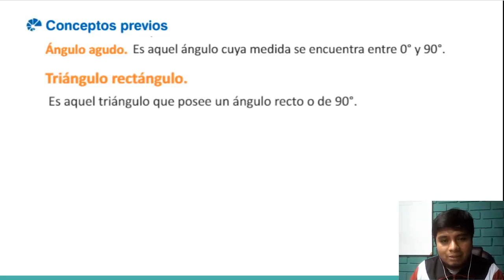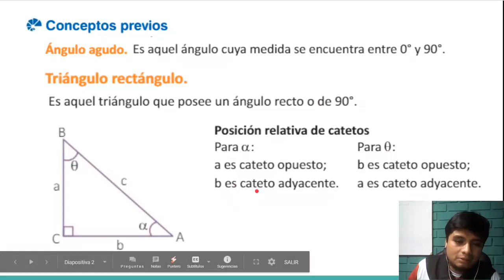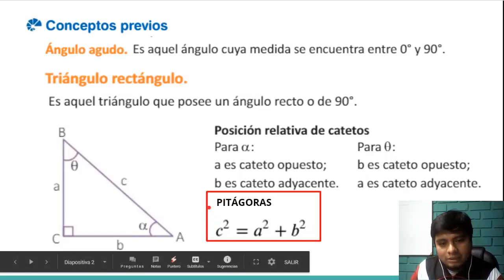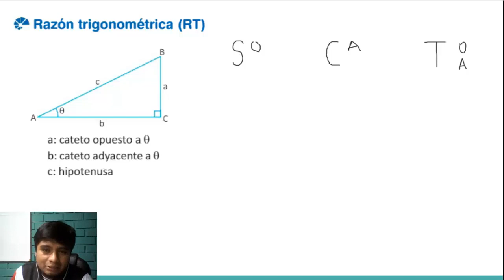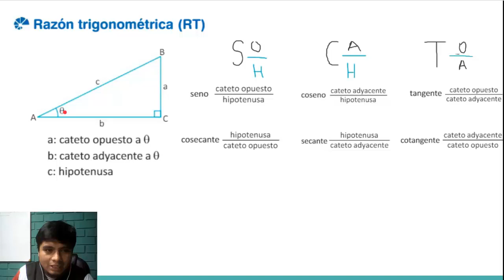03 RTde Ángulos Agudos_2DO